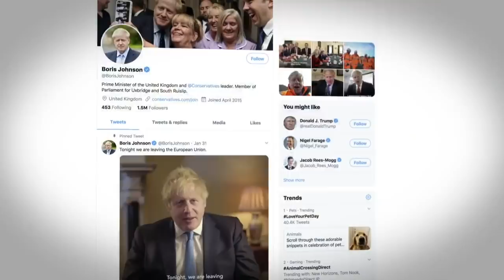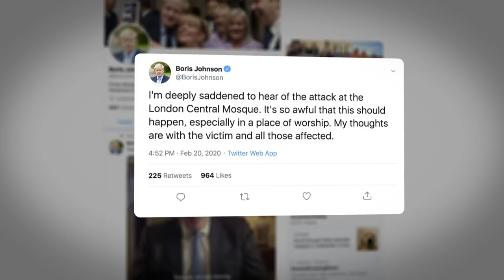London Central Mosque Attack: man arrested as worshipper stabbed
Last night's shooting put Muslim communities across Europe on high alert for possible copy-cat attacks.
This afternoon there was a major police response after an elderly man was stabbed several times during prayers at Regent's Park Mosque in London. A man was arrested on suspicion of attempted murder but police say they are NOT treating it as a terrorist incident.